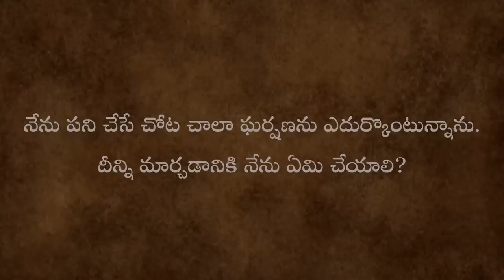కటినమైన వ్యక్తితో నెగ్గుకురావడం ఎలా ? | What to Do When You Are Facing Friction in Life | Sadhguru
పని చేసే చోట ఎదురయ్యే  ఘర్షణలను ఎలా ఎదురుకోవాలి ? అన్న ప్రశ్నకు సద్గురు చక్కటి సమాధానం ఇస్తున్నారు.